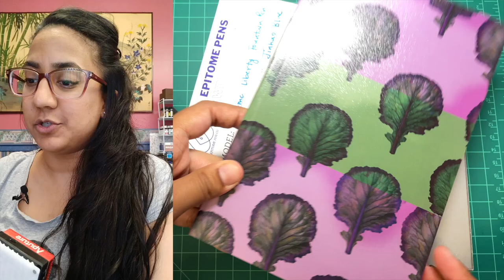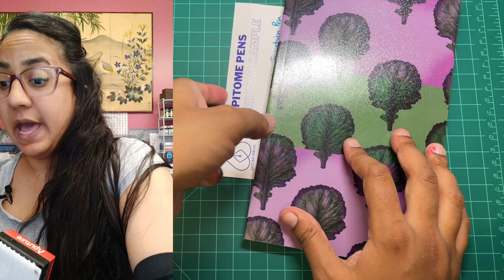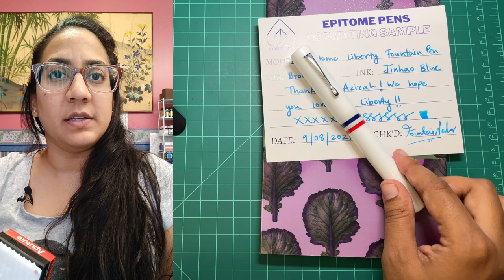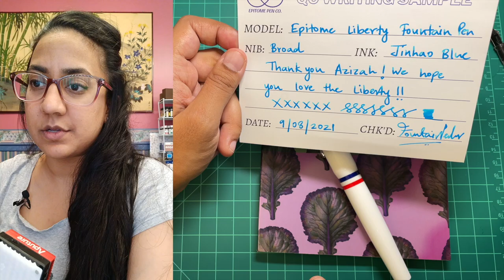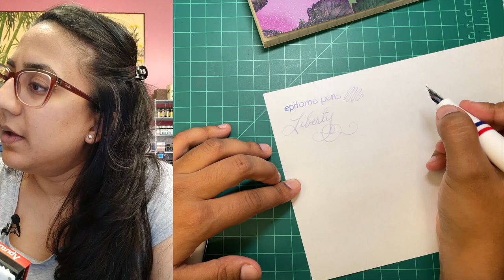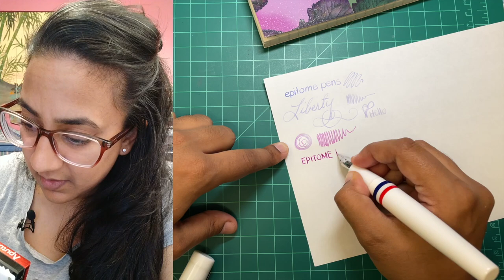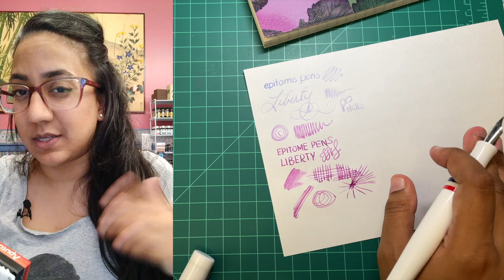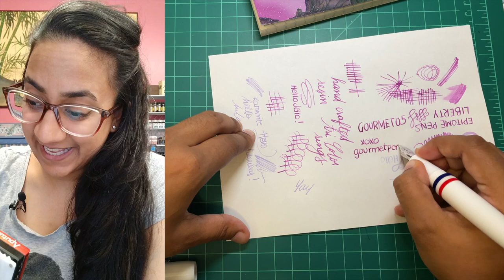Epitome Pens Liberty Fountain Pen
Browse the shop!

My inky friends and newcomers, thank you all so much for watching and being here. My goal is to give you a break from the day, a brief reprieve for a few minutes to enjoy handwriting, writing instruments, inks, notebooks. Light hearted, simple enjoyment.

And I'd be so grateful if you want to share with someone who might enjoy this.

If you have realized that oddly satisfying pens and inks are your jam and you would like to support my personal creations, please check me out to help keep the ink flowing on this personal channel!

• La Couronne du Comte: •GOURMET10•
• Casa della Stilografica: •FLORENCE•
stilografica.it/
• Appelboom: •friend•
• P.W. Akkerman: •GOURMET10•
akkermandenhaag.nl

SLACK: ow.ly/ftUG50FJB88